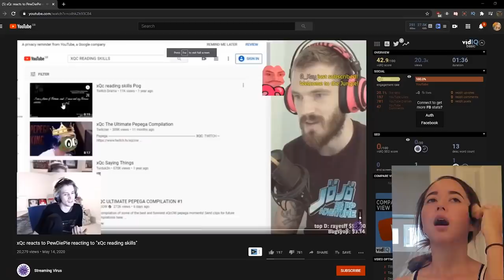this is the worst video I'll ever make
0:00 - intro
1:00 - plan
2:05 - cottontail rabbits
2:30 - crows
2:47 - monkaW
4:22 - spider ball python
7:20 - texas
9:26 - peepo village
10:09 - what i do on stream
11:29 - ...
12:35 - outro

maya
mayahiga
just chatting